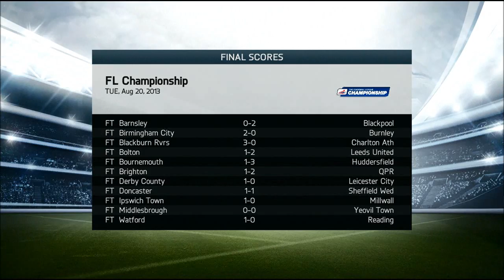FIFA 14 Nottingham Career Mode #5 REFEREE'S A WANKER!!